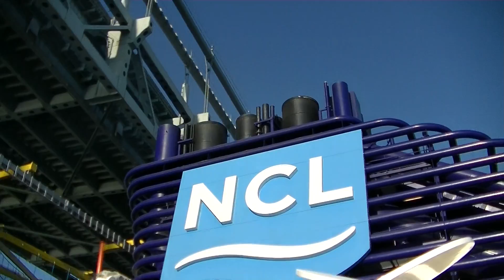Norwegian Breakaway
Norwegian Breakaway going under Verrazano Bridge.